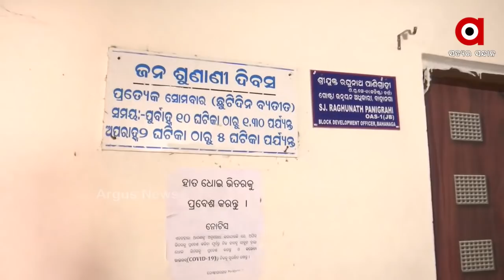ଅର୍ଗସର ପ୍ରତିନିଧିଙ୍କୁ ଆକ୍ରମଣ ଘଟଣା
ଅର୍ଗସର ପ୍ରତିନିଧିଙ୍କୁ ଆକ୍ରମଣ ଘଟଣା: ଦେଖନ୍ତୁ ବିଡ଼ିଓ ଏପର୍ଯ୍ୟନ୍ତ ଅଫିସ ଆସିନାହାଁନ୍ତି...ଲୋକମାନେ ବାବୁଙ୍କୁ ଅପେକ୍ଷା କରିଛନ୍ତି ...
ଅଧିକ ଖବର ପାଇଁ ଡ଼ାଉନଲୋଡ କରନ୍ତୁ “Argus News” ଆପ୍